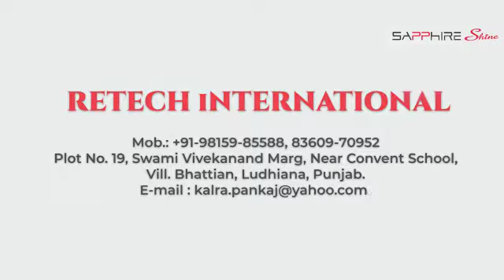SAPPHIRE SHINE, 3 SYSTEM, COMPUTERISED KNITTING MACHINE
“SAPPHIRE SHINE” 3 SYSTEM KNITTING MACHINE WITH NEW OUTLOOK & FEATURES FOR DYNAMIC PRODUCTION & QUALITY.